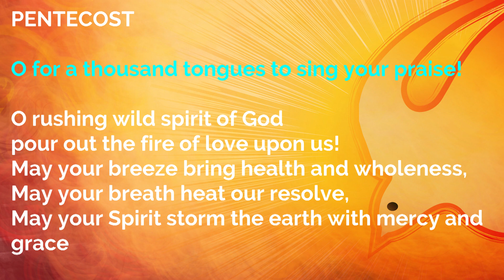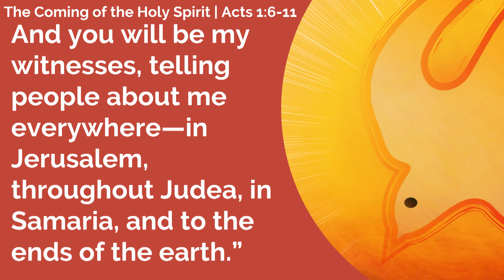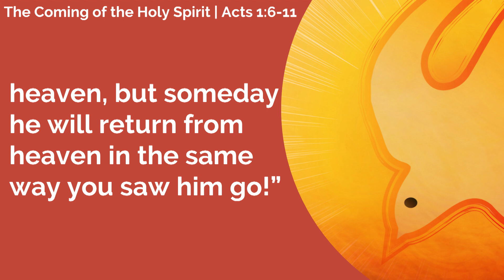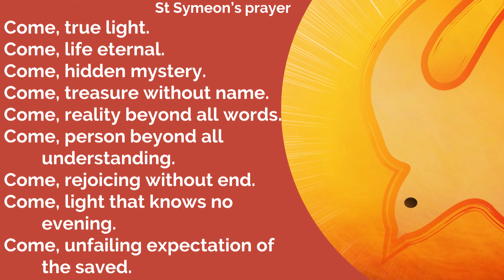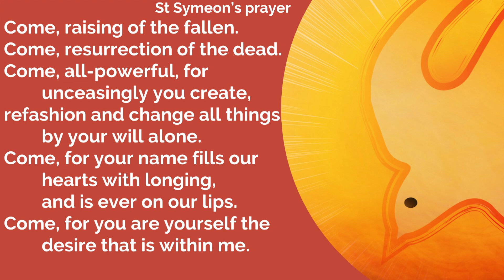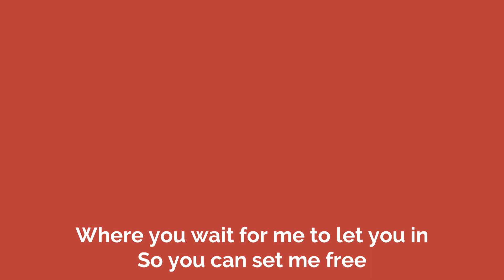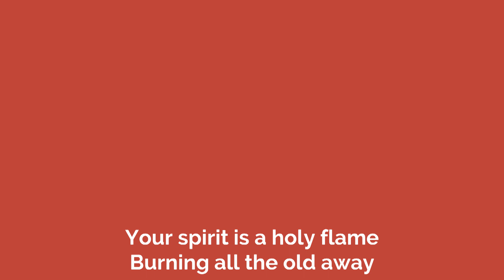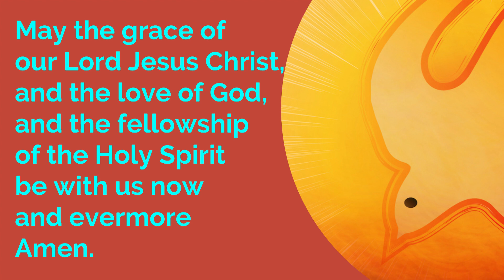presence.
Prayers, reflections and a check-in from The Hub, Beeding.